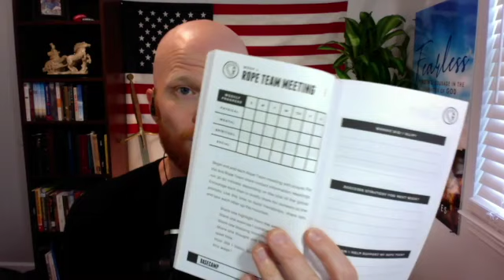Your 2nd Morning Summit Meeting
Want to know how to run your Rope Team Meetings? In this video, Grant shares the best practices for your meetings for the next 13 weeks.